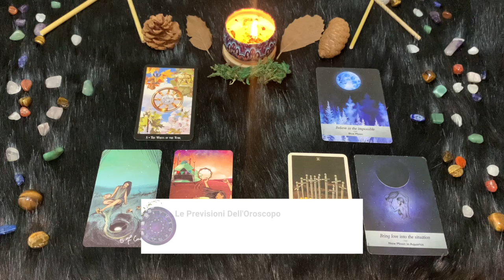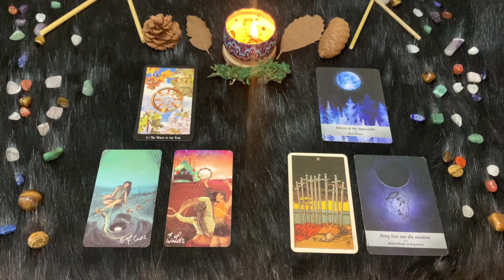Acquario ♒️ L'oroscopo di Paolo Fox - 9 Settembre 2024 - Sovvenzioni insufficienti per un progetto